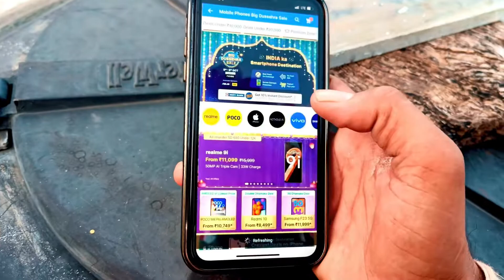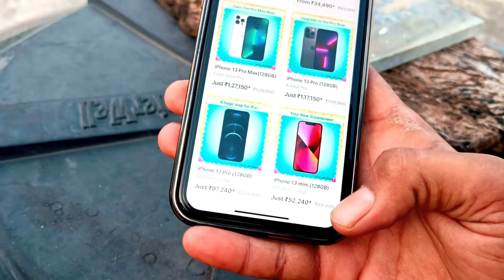I phone 12 iPhone 13 mini Flipkart scam marketing fraud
Flipkart kaise pagal banata h